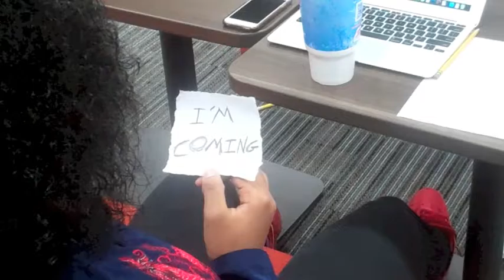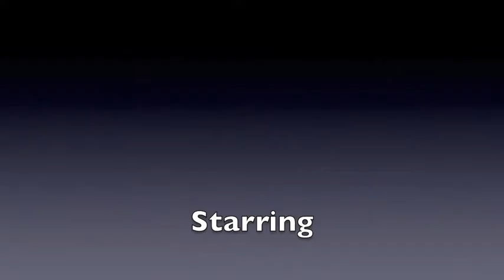Horror Movie - Caitlyn